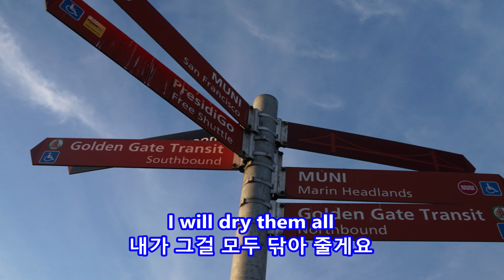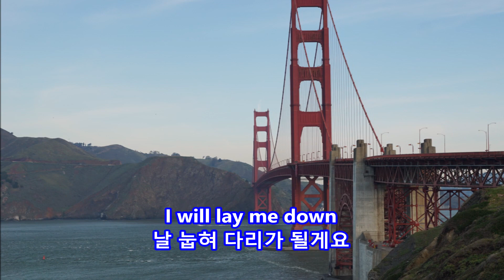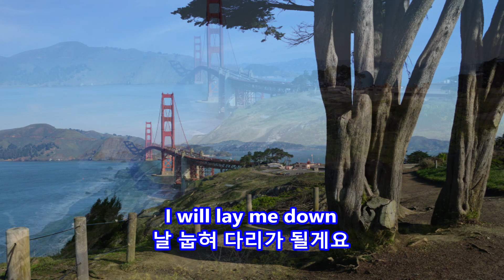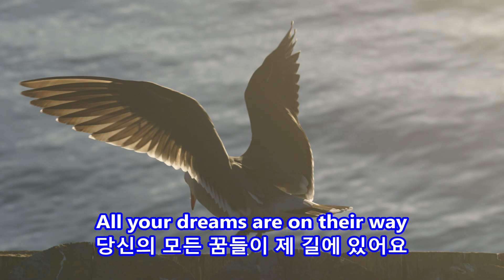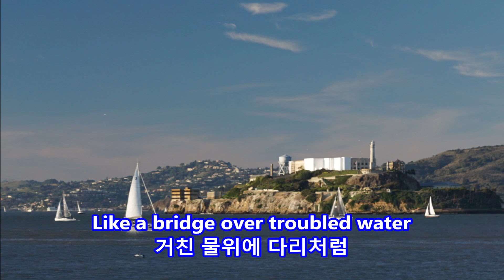Bridge over Troubled Water - Simon & Garfunkel: with Lyrics(가사번역)||The Golden Gate/San Francisco Bay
Simon & Garfunkel

The Golden Gate & San Francisco Bay